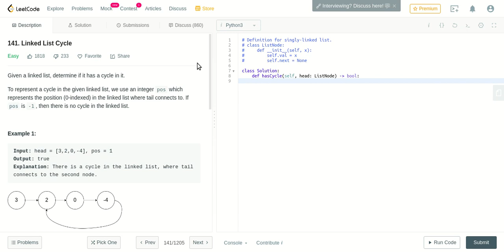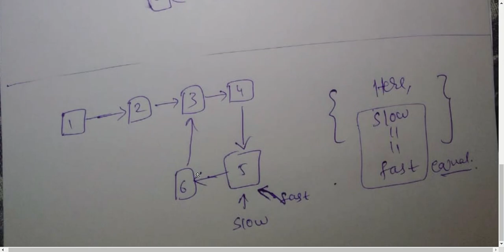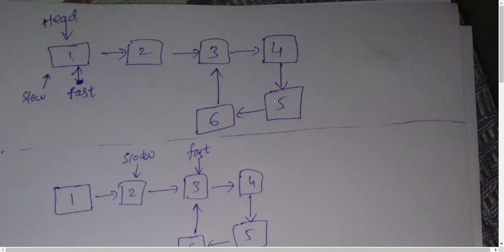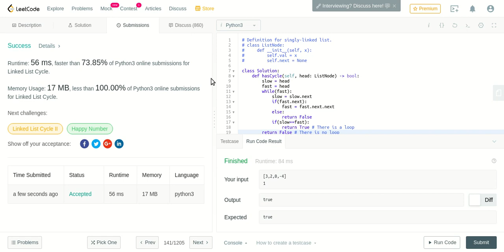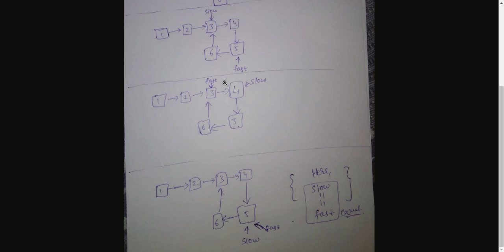Detect loop in a Linked List Solution Explained || LeetCode || Interview Question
Detect if there is a loop in the Linked List.